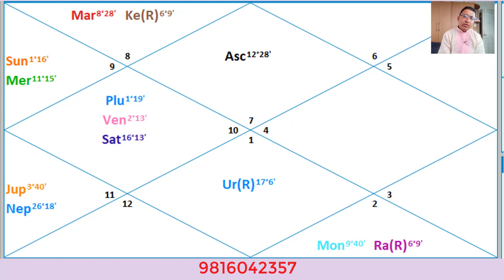Tula lagna December 2021|Libra Ascendant December|तुला लग्न दिसम्बर|Himalayan Astrologer Sharma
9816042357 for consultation